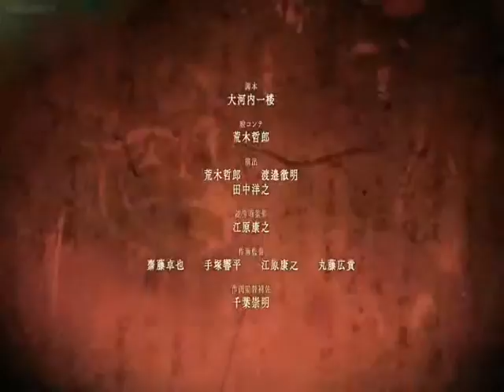Kabaneri of the Iron Fortress - Ending part [EP] HD